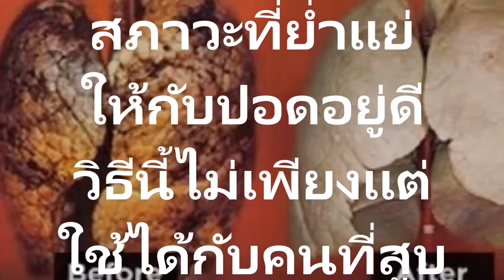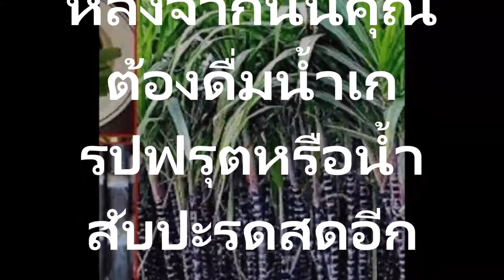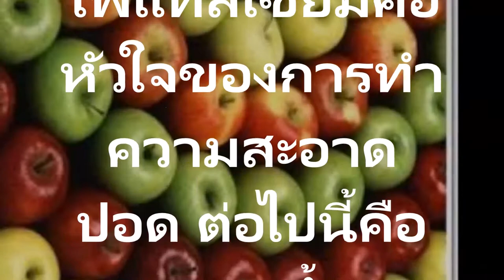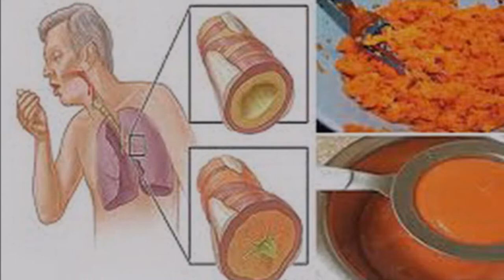สูตรชาสมุนไพรทำความสะอาดปอด ภายใน 3 วันคนที่สูบบุหรี่มานาน ควรทำ